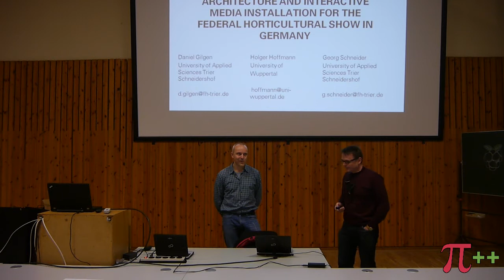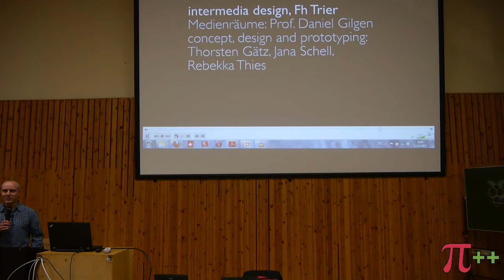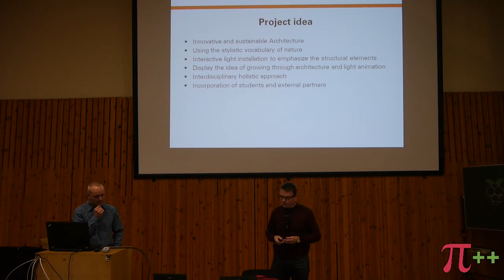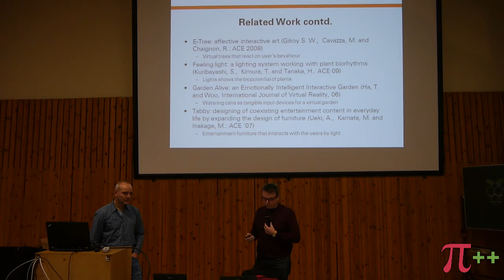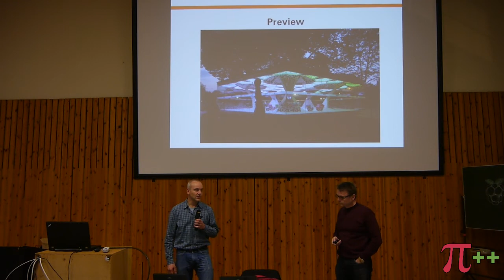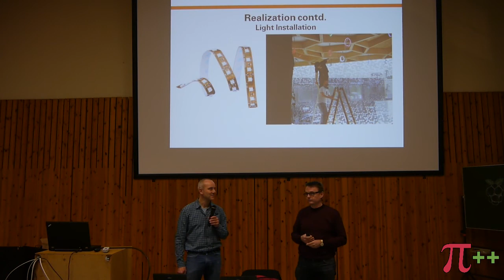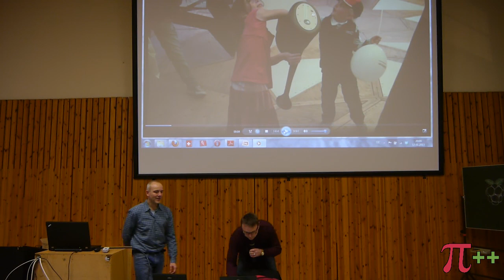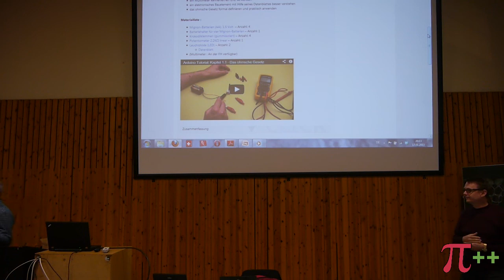Das Licht aus der Gießkanne – Pi and More 2 - Hochschule Trier - 17. Januar 2013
Das Licht aus der Gießkanne
Eine interaktive Medieninstallation für die Bundesgartenschau 2011 auf Arduino-Basis
Vortrag von Georg Schneider, Daniel Gilgen bei Pi and More 2 - Hochschule Trier - 17. Januar 2013